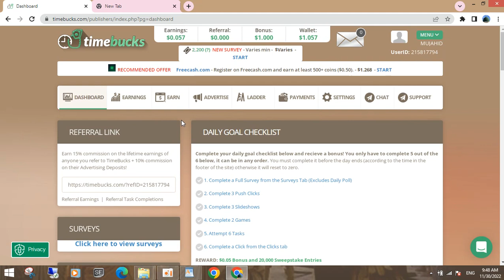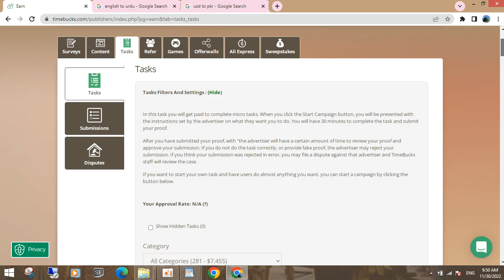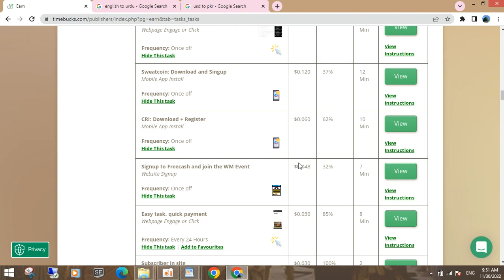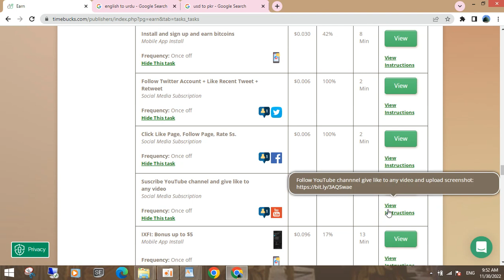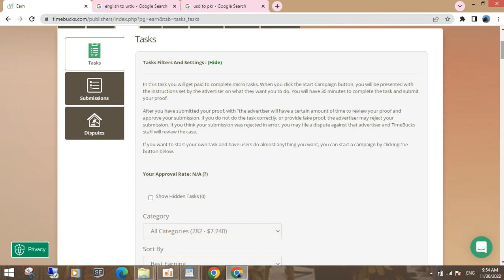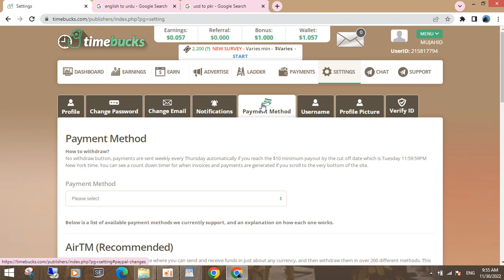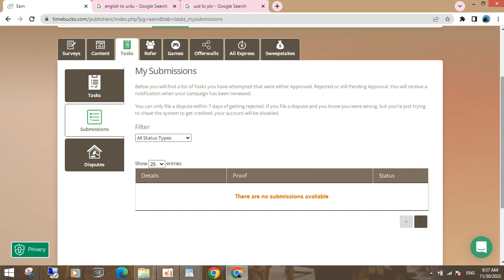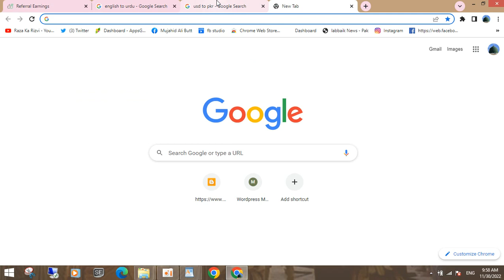Make Money Online Without Any Investment | PTC SITE | Watching Ads Earning